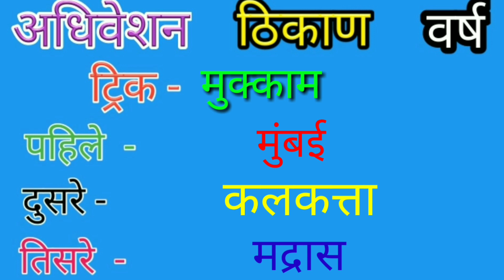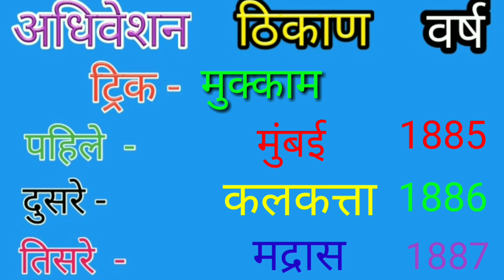Rashtriy adhiveshan || Congress rashtriy adhiveshan || Congres national league || Mpsc gk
Hi
And I'm trying to provide you Videos about Competitive Exams. Also on this Channel I have tried to give you General Awareness tricks.

Talathi bharti
Indian army
Indian Navy
Police bharti
Talathi bharti latest questions
Imp questions
Question papers
question papers in marathi

Question papers all
Imp gk questions
Marathi grammar
Sarkari noukri
Vanrakshak bharti
Mpsc gk
Upsc gk
Megabharti questions
Mahapariksha 2019
Mahapariksha question 2019
Mahabharti 2019
Talathi bharti2019
Gk tricks
Psi syllabus
Mpsc
Upsc
Railway bharti
Anganwadi supervisor
Saralseva bharti
Gk marathi
Talathi gk
talathi bharti
arogya sevak
pashusavardhan aayuktalay parichar shipai question paper
pashusavardhan shipai preparation
pashusavardhan hall tickets 2019
pashusavardhan shipai tayari
pashusavardhan exam syllabus marathi